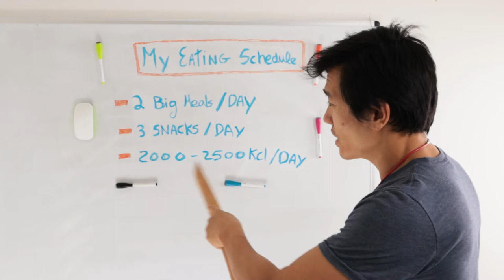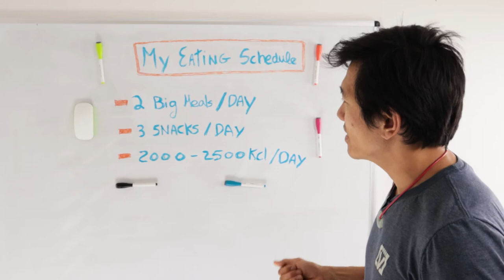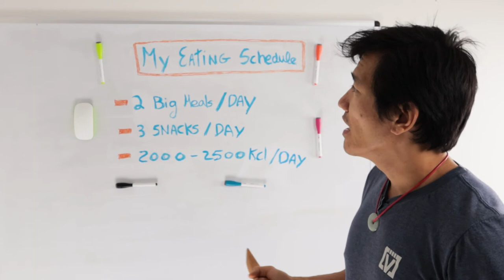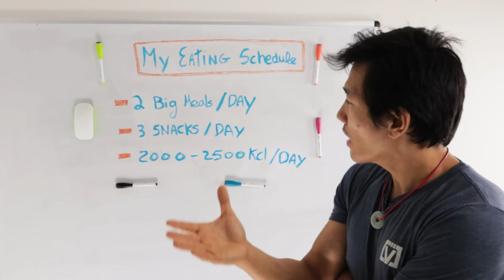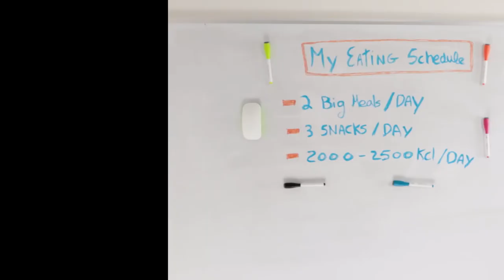Eating Routine-My Effective Eating Strategy